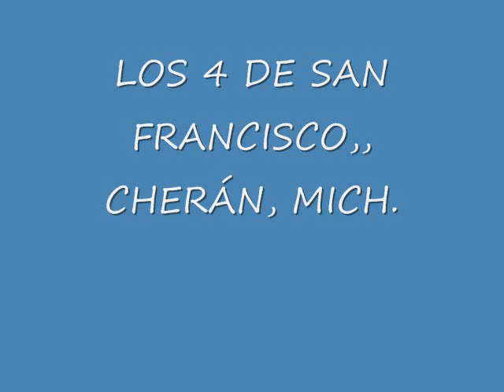Música de Michoacán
Los cuatro de San Francisco de Cherán, Michoacán Música de nuestra tierra con la particularidad de que utilizan en su interpretación otro tipo de instrumento a lo tradicional, me refiero a el acordeón,,espero les agrade, en lo particular me gusta como suena.